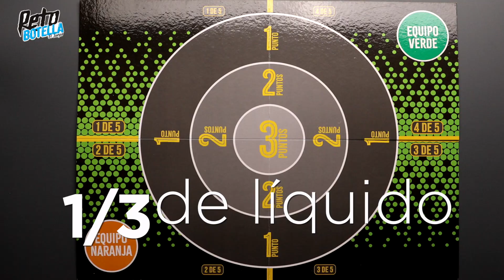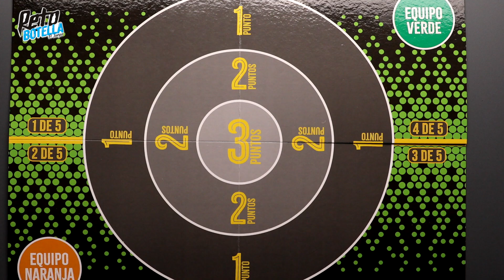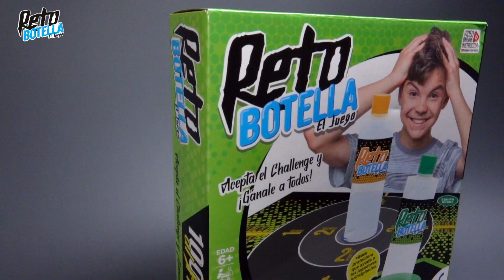Descubre el juego Reto Botellla-Novelty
Se hizo viral y lo llevamos a otro nivel de diversión.